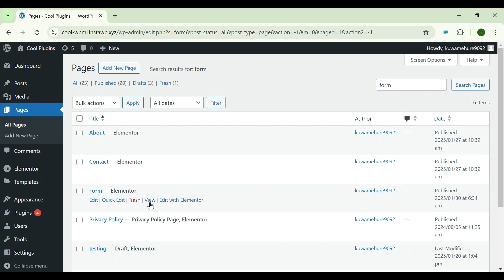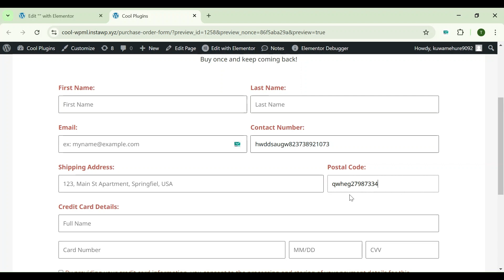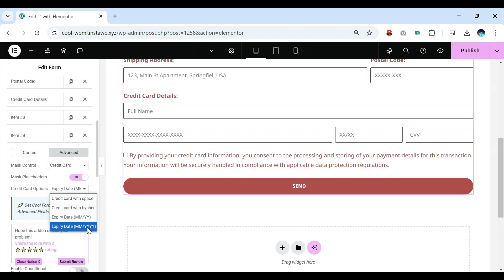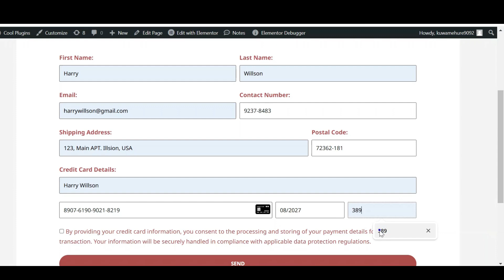How to Add Input Masks In Elementor Form?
With Form Input Masks For Elementor Form, you can ensure that users enter data in the correct format. Whether it's phone numbers, card details, dates, or other fields.
And the best part? No coding is required! this plugin makes it easy to apply input masks directly within Elementor forms.

Want more WordPress plugin tips? We regularly update guides.